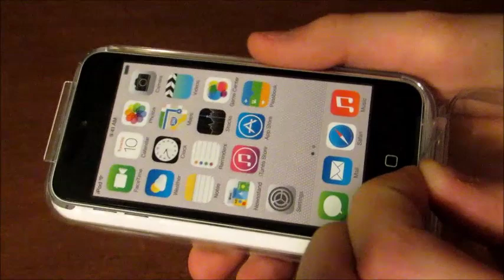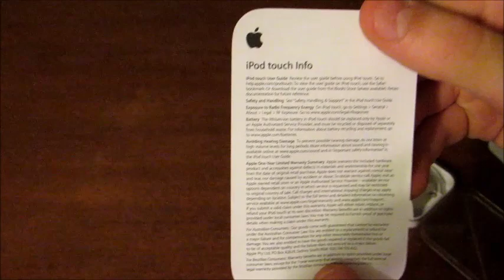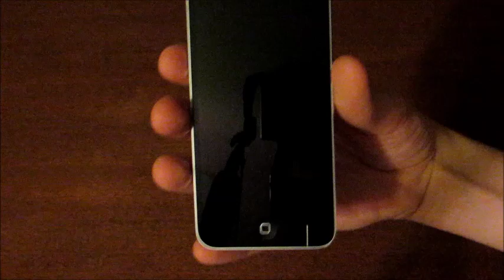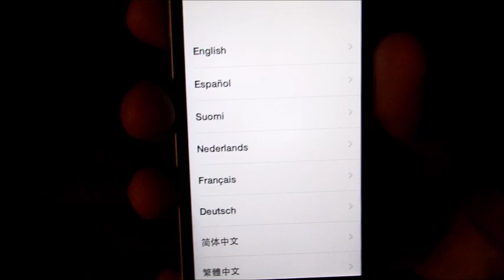iPod touch 5th Generation 16GB Unboxing! | TrevorMVlogz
Today, I have a very special video! My unboxing of the iPod Touch 5th generation 16GB! I will have my full review up soon.